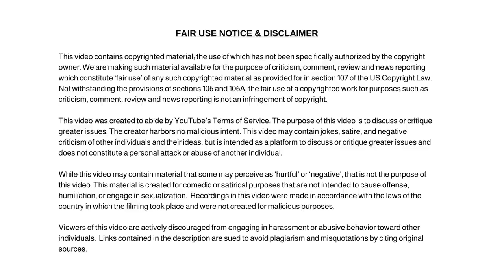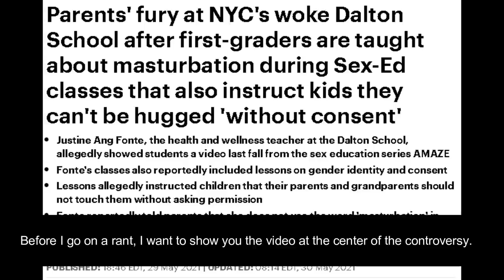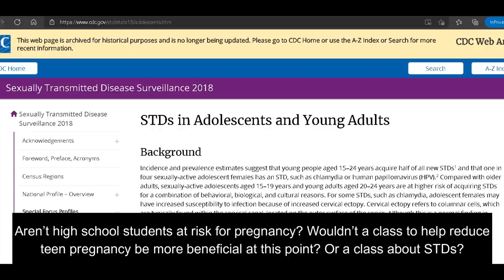Parents Outraged at New York City's Woke Dalton School Because What First-graders Are Being Taught!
Parents Outraged at New York City's Woke Dalton School Because What First-graders Are Being Taught About Their Bodies!

Dum Dum

✭ Captioning ✭
News broadcaster Dum Dum, “Hi, I'm your host Dum Dum and welcome to the Dum Dum News Channel. In today's news we'll be covering Parents Are Outraged at NYC's Woke Dalton School Because What First-graders Are Being Taught About Their Bodies!"